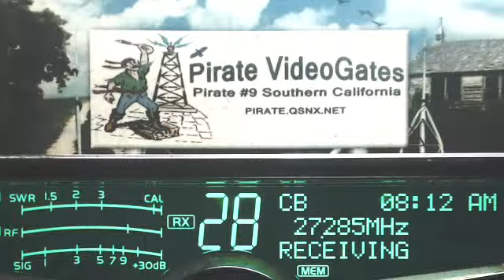55 PuertoRico, 985 GA